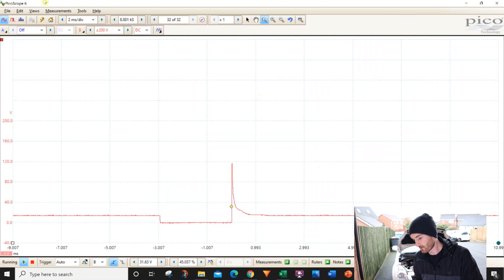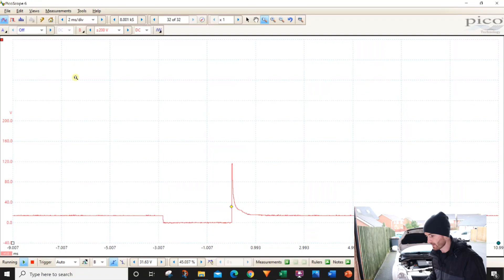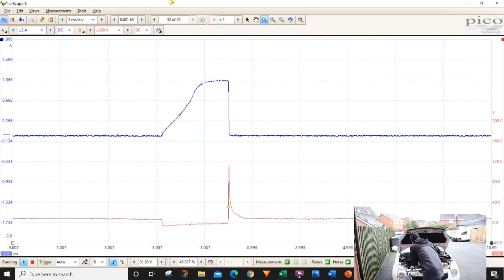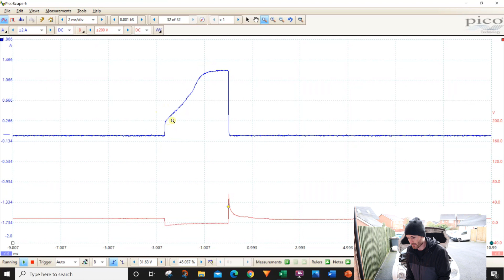SIMPLE Injector Current Ramp | Automotive Oscilloscope Diagnostics | Mechanic Mindset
Join Mechanic Mindset and get a FREE multimeter!

The injector current ramp waveform is a great diagnostic test performed with an oscilloscope and amp clamp. In this video I am using the PicoScope 2204A along with the Hantek CC-65 amp clamp. By scoping the injector current we can diagnose a number of aspects; continuity, injector opening, resistance and internal short circuits!

USA Product Links:
PicoScope 2204A
Hantek CC-65
Hantek CC-650
Hantek Automotive Leads x2
20:1 Attenuator
Back Probes
Alligator Clips
Hantek Ignition Clamp

UK Product Links:
PicoScope 2204A
Hantek CC-65
Hantek CC-650
20:1 Attenuator
Back Probes
Alligator Clips
Hantek Ignition Probe

0:00 How to test a fuel injector with an amp clamp
0:50 Using the Hantek CC-65 amp clamp with the PicoScope 2204A oscilloscope
2:18 How to check injector current draw
3:06 Analysing the injector current ramp waveform
3:35 How to test for stuck injector with an oscilloscope
4:21 How to test a shorted injector with an oscilloscope
4:44 What a shorted injector waveform looks like

The Mechanic Mindset channel is here to help you improve your automotive diagnostic skills. We upload regular, easy to understand, automotive training and tutorial videos covering topics such as; oscilloscope diagnostics, PicoScope, CAN bus, waveform analysis and much more!